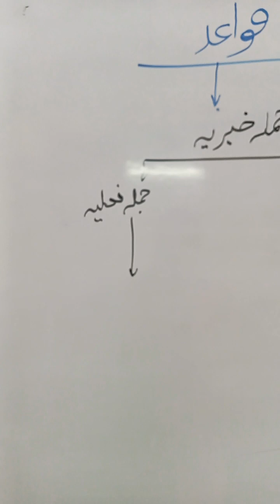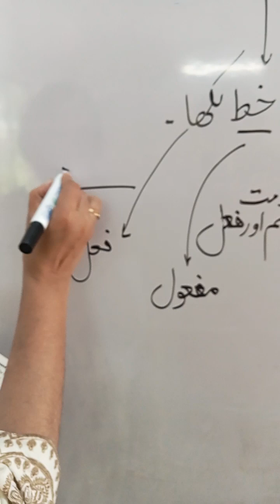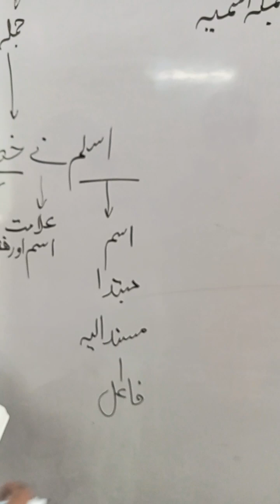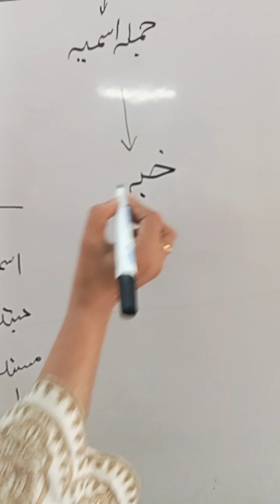اردو قواعد جملہ خبریہ کی اقسام۔ || جملہ خبریہ فعلیہ کی مثالیں|| سبق نمبر 10